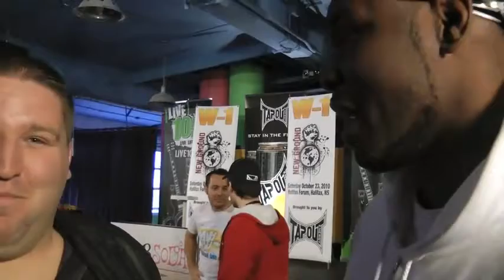Brett Rogers interview at the W-1.flv